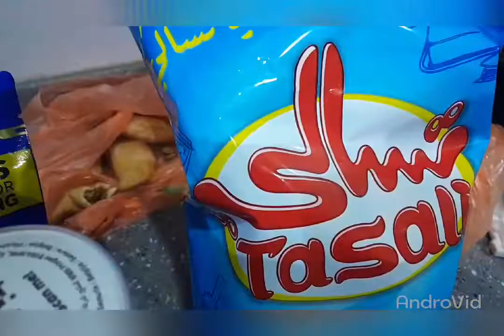SOMETHING BLUE VIDEO MOMMY JANET VLOG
SNACKS  KULAY BLUE ANG  BALOT